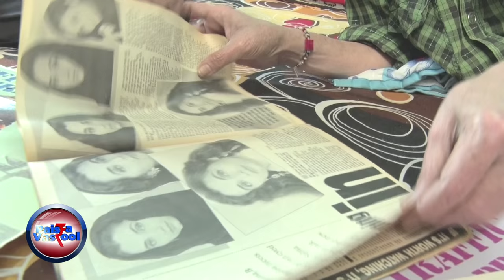Paisa Vasool Household- Actor Ajay Wadhavkar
Paisa Vasool, a FINANCIAL literacy programme, aims at empowering the rural and semi-urban audience to participate in the financial revolution that urban India is witnessing. It is telecast every Saturday at 9.00 to 10.00 am on DD News.
Launched in April 2005, Paisa Vasool has been India's longest running and first ever INVESTMENTadvisory programme for rural India. It celebrates the successes of the average Indian, focusing on his issues and challenges.
The new season of this popular programme INCORPORATES a unique segment which showcases the individual financial issues of an average Indian family every week. Its expert opinion segment is extremely popular where viewers’ finance-related queries are addressed by eminent financial experts. The programme also features an inspiring segment on the journey of a self-made entrepreneur.
The programme also includes a host of informative and educative matter, RANGING from innovations in the field of farming and technology to economical gadgets and equipment. Paisa Vasool has been receiving rave reviews.